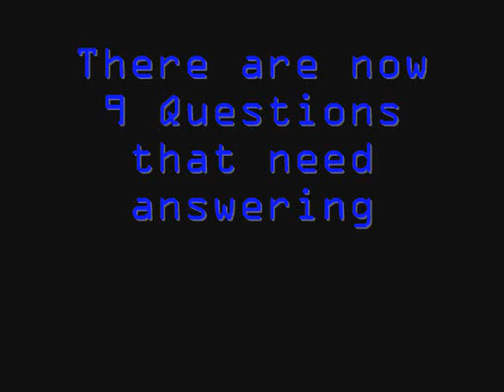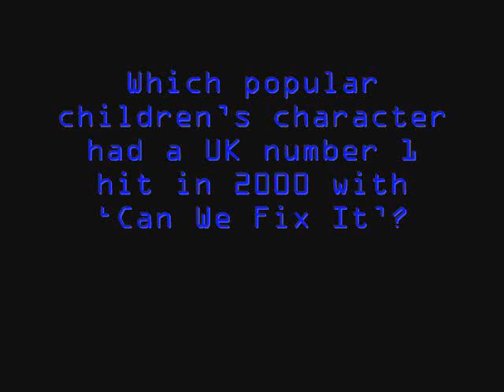Interactive General Knowledge Game